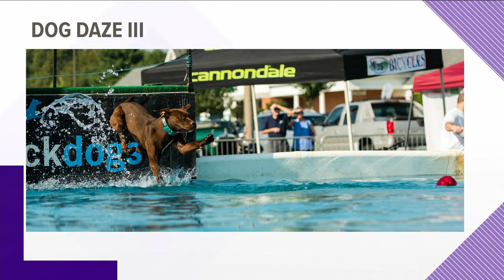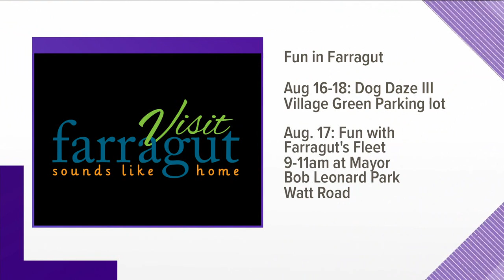You'll have plenty of fun in Farragut this weekend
Karen Tindal with the Town of Farragut the weekend of Aug. 16-18, 2019. Among the events going on:  August 16-18  Dog Daze III/Dock Dogs Regional Competition (Village Green Shopping Center) Aug. Aug. 15, 2019-4pm.